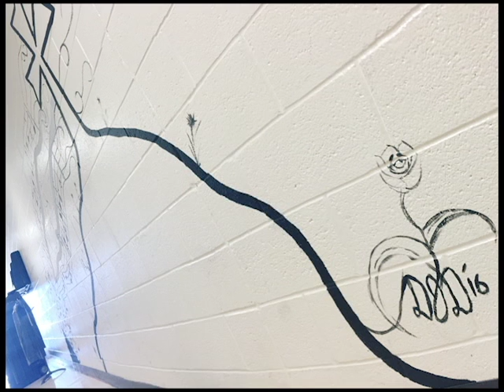Valley Mural Painting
A time lapse of the mural I painted in the music hall at Valley Lutheran High School